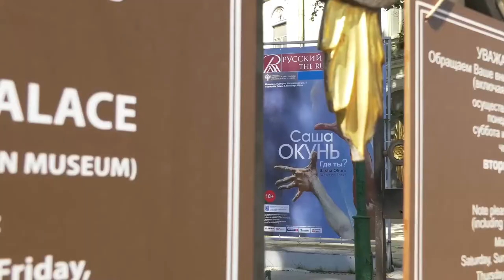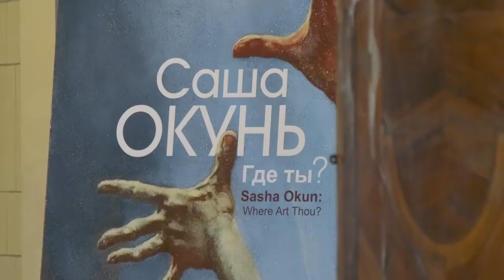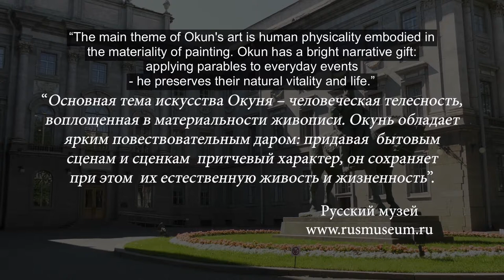Sasha Okun 'Where Art Thou?' State Russia Museum, St Petersburg 2019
A short film created to coincide with Sasha Okun 'Where Art Thou?' at the State Russia Museum, St Petersburg, 27 June - 27 August, 2019.

Okun was born in 1949 in Leningrad (St. Petersburg), Russia. He now lives and works in Jerusalem, Israel.

Sasha Okun's is an art of contradictions, of dissonances, of beauty and ugliness, of good and bad, of appropriate and inappropriate, of humour and seriousness. Through an unrelenting examination of the human body, Okun seeks to reveal the basic concepts of our time, in the hope of better understanding the human condition.

Artist: Sasha Okun
Director: Gregory Ozhegov

Gallery Representation: ALICE BLACK
Artist Patron: Michael Marx